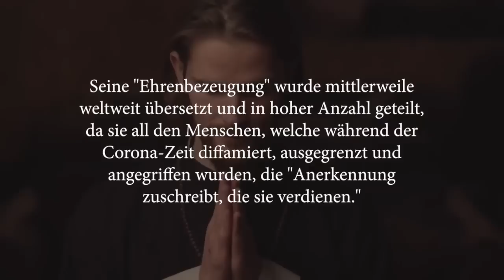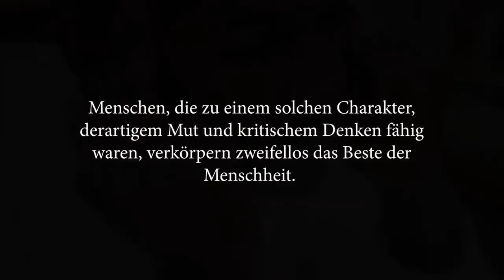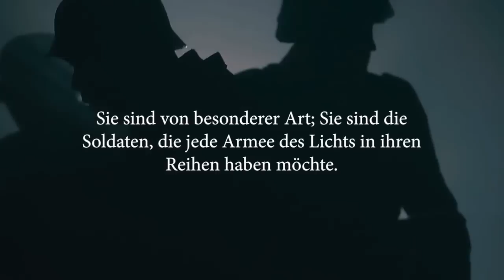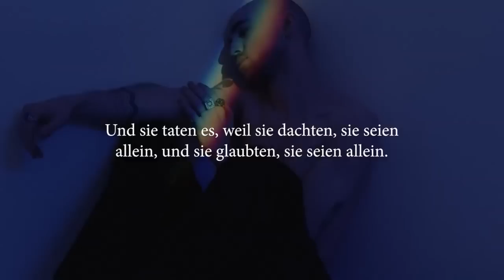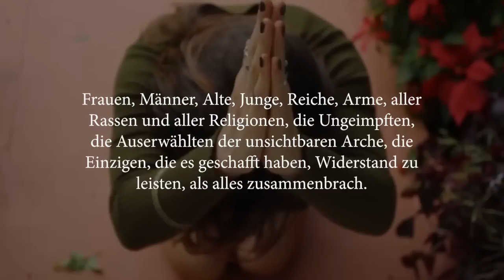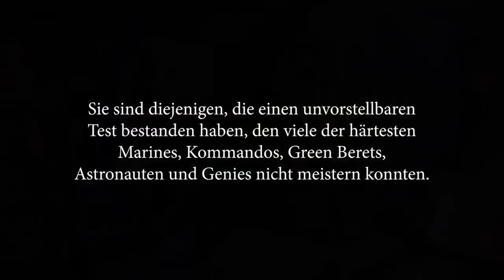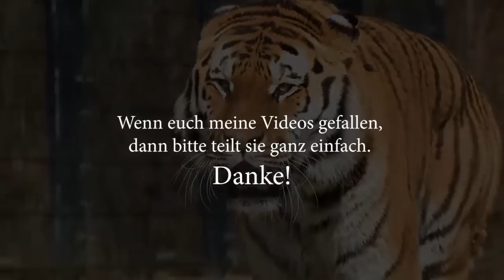Hommage an die Ungeimpften Christian Blanchon, General der französischen Armee